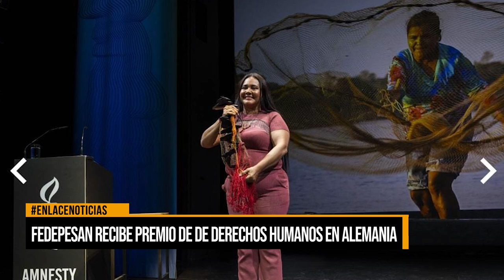Fedepesan recibe premio de derechos humanos en Alemania